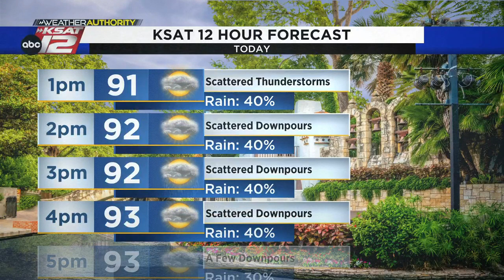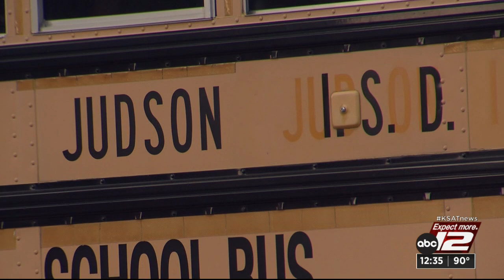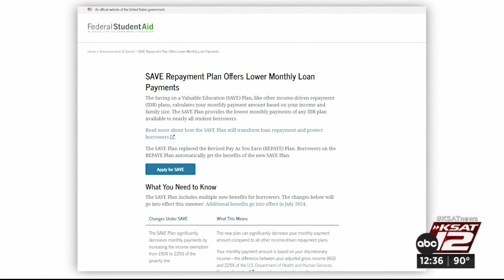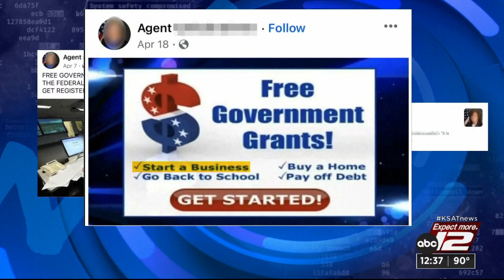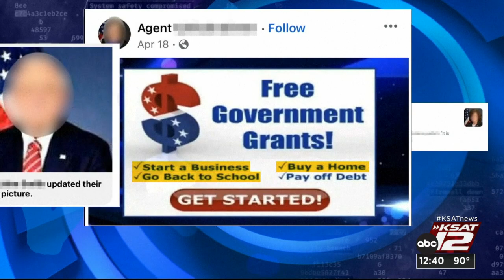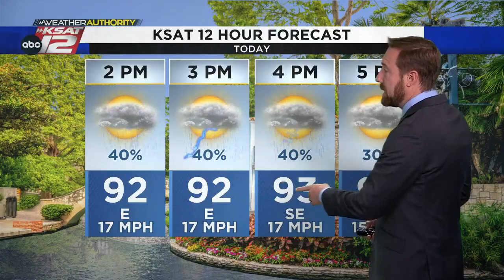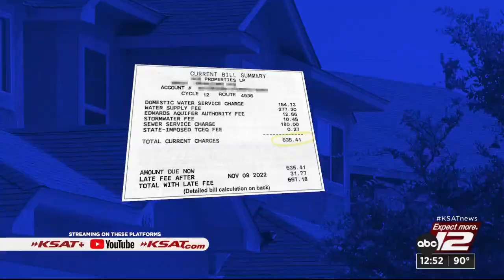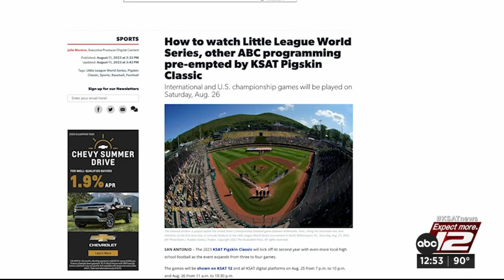KSAT12 News at 12:30 : Aug 22, 2023